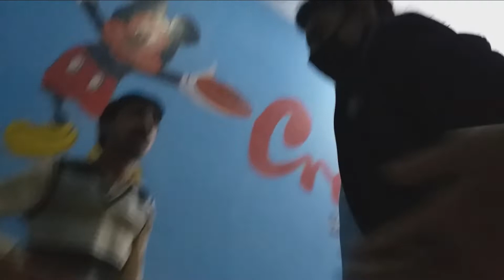CHEAP Vs EXPENSIVE | 10Rs Vs 120Rs | Pakistani Street Food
ALLAH HAFIZ :)

in this video I am going to try cheap vs expensive food challenge and gonna try  cheap vs expensive food and review which is the best in the taste and we gona try this food in this video cheap vs expensive burger,cheap vs expensive french fries,cheap vs expensive biryani if you like the video don't forget to subscribe :)